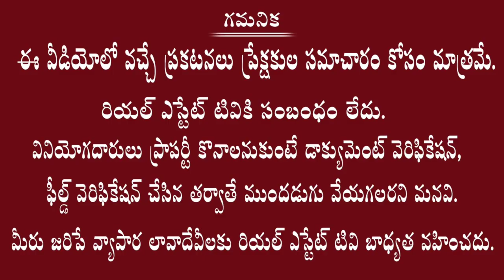Is Pre-Launch offers secured? | ప్రీలాంచ్ ఆఫర్స్ లో ప్రాపర్టీ కొనొచ్చా? | Legal Leader